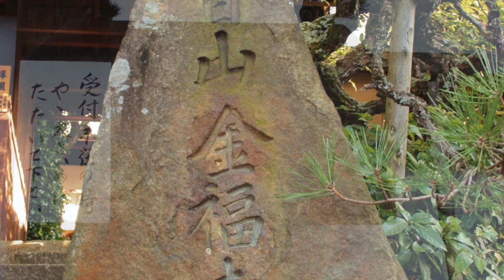Temple of Golden Bliss: Konpuku-ji!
Konpuku-ji was built in 864 as the priest Ennin's dying wish by An'e, a fellow Buddhist priest. Inside was installed a statue of Kannon which had been made by Ennin himself. Though it was part of the Tendai sect, it fell into disrepair, but later in the Genroku era, the priest Tesshu restored it, and it was converted to the Rinzai sect.
 One of the famous attractions of Konpuku-ji is the Basho-an, a small cottage located halfway up the hill at Konpuku-ji behind the garden. This little cottage had attracted the attention of many famous people in its day, mostly because it was where one of Japan's most famous poets, Matsuo Basho, spent the night in 1670 on one of his wanderings while composing poems. It was called Basho-an by the priest Tesshu, later. Its roof is thatched with miscanthus and inside is a tea room. North of the cottage under a tree is a stone on which some poems of Basho are inscribed, and there is also a well, which -- tradition says -- was used by Basho.
 In 1760, the Haiku poet and painter, Buson, visited the district, following the footsteps of Basho, who was his idol. He was distressed to find the cottage in shambles, and with the help of his disciples -- Haykuchi, Gekkyo, and Doryu -- he rebuilt it.
 Along with Matsuo Basho and Kobayashi Issa, Yosa Buson is considered to be among the greatest poets of the Edo period. He was born in Kema Village, Osaka Prefecture. At around the age of 20, he went to Edo and devoted himself to mastering the art of painting, overcoming many difficulties. He learned poetry under the tutelage of the haikai master, Hayano Hajin. Following the footsteps of Matsuo Basho, he traveled through the wilds of northern Honshu which had been the inspiration for Basho's famous travel diary, Oku no Hosomichi. He published the notes from his journey in 1744, marking the first time he published under the name Buson.
 After traveling through various parts of Japan -- such as Tango and Sanuki -- he settled down in the city of Kyoto at 42 and began to write under the name of Yosa (his mother's birthplace). At 45, he married a woman from Miyazuki in Kyoto Prefecture and had one daughter, Kuno. After this he remained in Kyoto and began writing and teaching poetry at the Sumiya. In 1770 he took the haigo -- a pen-name used in haiku -- of Yahantei, which was the pen-name of his late teacher Hayano Hajin.
 His painting, Wild Horse, gave him a position as a first-class artist, and when he was 53, his economic situation improved and he made much progress in painting and poetry. Buson died when he was 68 on Christmas Day, 1783.
 Buson's tomb is on the slope of Konpuku-ji temple, surrounded by his disciples', Gekkei, Gekkyo, Tairo, and others. In 1949 the tomb of Aoki Getto, a poet of Osaka, was built here. The view of Kyoto City from here was so spectacular that Takahama Kyoshi, a close disciple of Masaoka Shiki -- a famous poet of the Meiji era -- composed some poems about the place.